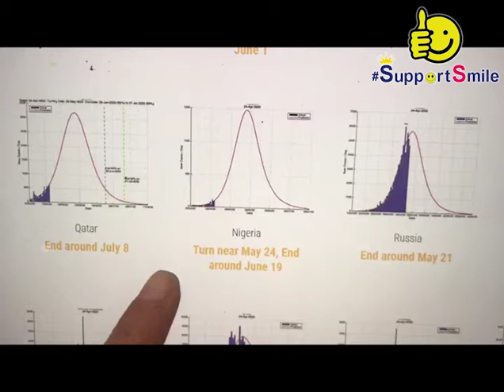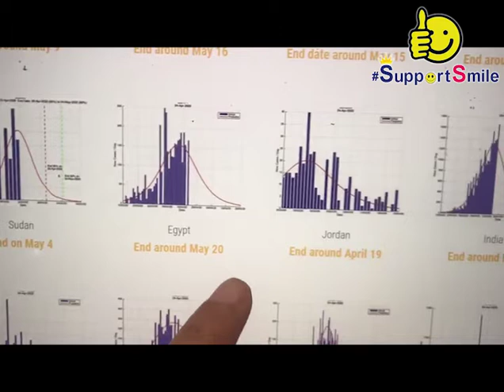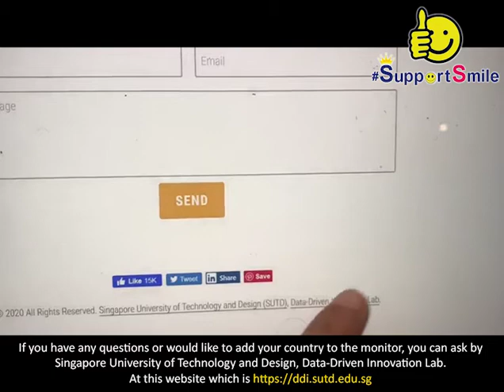متى سينتهي فيروس كورونا؟ (تقرير جامعة سنغافورة) النسخة العربية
سميرة عزيز هي إعلامية سعودية ، ومخرجة أفلام ، وكاتبة وسيدة أعمال. تتحدث عن فيروس كورونا في هذا الفيديو ، حيث تقدم (تقريرًا بحثيًا لجامعة سنغافورة للتكنولوجيا والتصميم)  مع ترجمة باللغة الإنجليزية